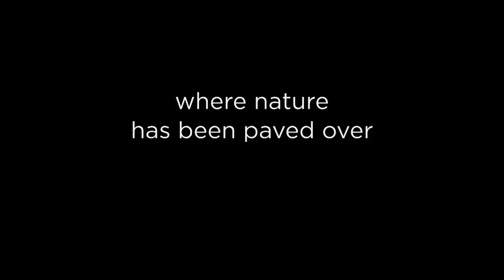Birders: The Central Park Effect Trailer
Birders: The Central Park Effect reveals the extraordinary array of wild birds who grace Manhattan's celebrated patch of green and the equally colorful, full-of-attitude New Yorkers who schedule their lives around the rhythms of migration. Acclaimed author Jonathan Franzen, an idiosyncratic trombone technician, a charming fashion-averse teenager, and a bird-tour leader who's recorded every sighting she's made since the 1940s are among the film's cast of characters.  Featuring spectacular wildlife footage capturing the changing seasons, this lyrical documentary transports the viewer to a dazzling world that goes all but unnoticed by the 38 million people who visit America's most famous park each year.